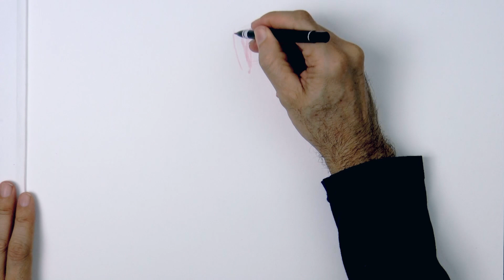CÓMO BOCETEAR (DIBUJAR) UNA MUJER CON TINTA - Narrado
Este video muestra cómo hacer bocetos de mujeres usando tinta.

Si quieres invertir en un dibujo, pintura o escultura de Leonardo Pereznieto, o contratarlo para que imparta conferencias o talleres, escríbeme a través de mi sitio web (favor de sólo escribir a esta dirección para lo anterior). - Gracias!

Materiales utilizados:

- Pluma pincel (esta no es idéntica a la que usé, pero se le parece mucho. Le puedes cambiar la tinta a los cartuchos usando una jeringa)
(Esta es otra opción más económica para pinceles de agua

- Pluma fuenta Pilot Falcon roja (en vez de esta también puedes usar un marcador fino del color que quieras).

- Tinta para pluma fuente MontBlanc Burgandy Red (Rojo Borgoña).

- Papel para dibujo Fabriano ecológico, tamaño A3 (30 x 42 cm)

Si quieres ver fotos de los materiales y las marcas, visita mi blog

Este video muestra CÓMO BOCETEAR (DIBUJAR) UNA MUJER CON TINTA - Narrado